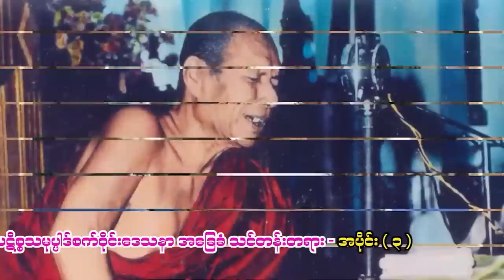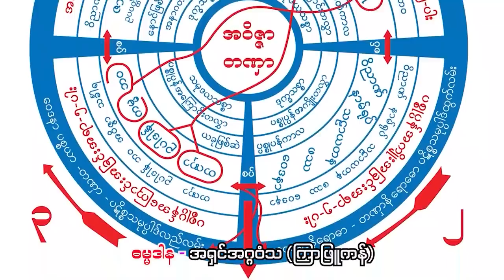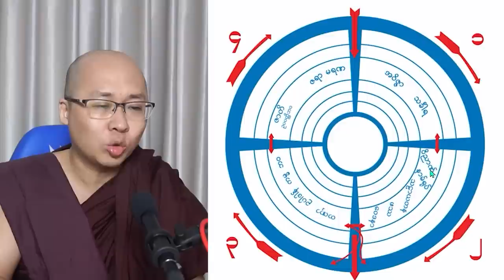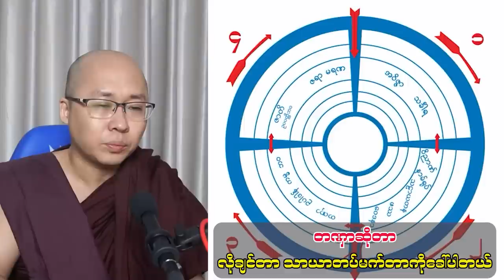မိုးကုတ်ဝိပဿနာ ပဋိစ္စသမုပ္ပါဒ် စက်ဝိုင်းဒေသနာ အခြေခံသင်တန်းတရား အပိုင်း ( ၃ )